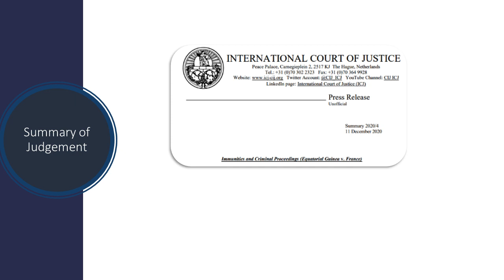Immunities and Criminal Proceedings Equatorial Guinea v France, Summary of Judgement, December 2020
International Court of Justice, Immunities and Criminal Proceedings (Equatorial Guinea v. France), Summary of Judgement, December 2020,

History of the proceedings,
The Court begins by recalling that, on 13 June 2016, Equatorial Guinea filed an Application instituting proceeding against France with regard to a dispute concerning “the immunity from criminal jurisdiction of the Second Vice-President of the Republic of Equatorial Guinea in charge of Defence and State Security [Mr. Teodoro Nguema Obiang Mangue], and the legal status of the building which houses the Embassy of Equatorial Guinea in France, both as premises of the diplomatic mission and as State property”.
In its Application, Equatorial Guinea sought to found the Court’s jurisdiction, first, on Article 35 of the United Nations Convention against Transnational Organized Crime of 15 November 2000 (hereinafter the “Palermo Convention”), and, second, on Article I of the Optional Protocol to the Vienna Convention on Diplomatic Relations concerning the Compulsory Settlement of Disputes, of 18 April 1961.
Following the filing of a Request for the indication of provisional measures by Equatorial Guinea on 29 September 2016, the Court instructed France, in an Order dated 7 December 2016, “pending a final decision in the case”, to “take all measures at its disposal to ensure that the premises presented as housing the diplomatic mission of Equatorial Guinea at 42 avenue Foch in Paris enjoy treatment equivalent to that required by Article 22 of the Vienna Convention on Diplomatic Relations1, in order to ensure their inviolability”.